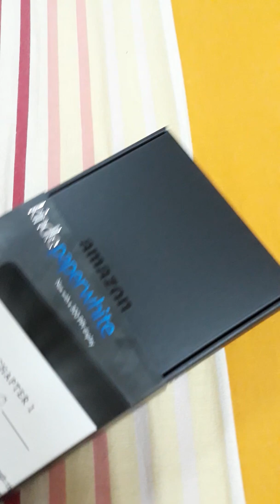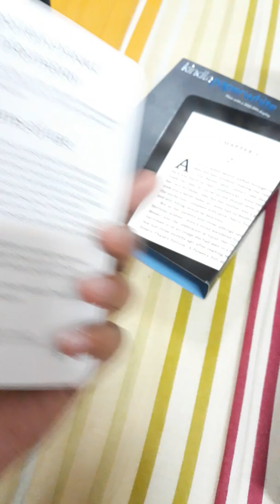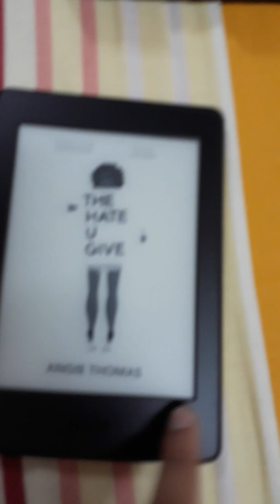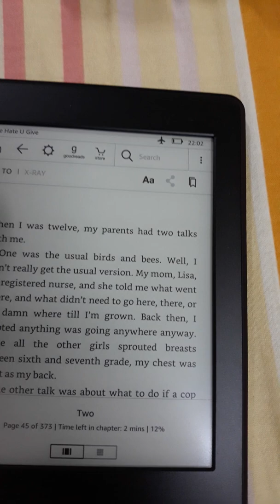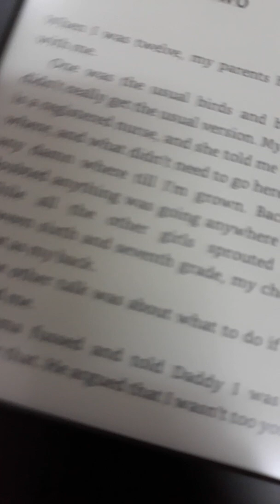akhirnya dapat Kindle Paperwhite 3rd Generation 👌😩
A stupid review